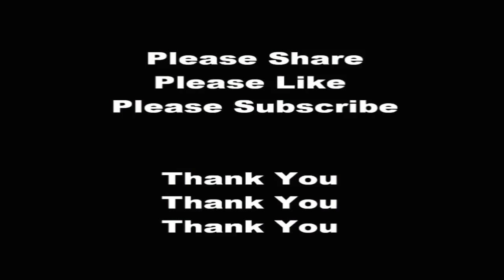"GET THE BABY OUT!" Online Prenatal Class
An easy way to help your body prepare for a natural labor the natural way. Less time spent laboring & less pain!

Hey, why not make money while you walk! Download App to get started

Walk & Get Paid App: sweatco.in/hi/air299737

Welcome! Here we discuss everything pregnancy and newborn care with No Filter!

A licensed professional that supports & offers education and health care with no filters :) in order to manifest the "ideal" birth.

Who believe in freedom to make decisions based on knowledge of alternatives in family-centered maternity and newborn care

Check for NEW Videos. ! See Ya!

Manifest Your Birth ~ Manifest Your Life